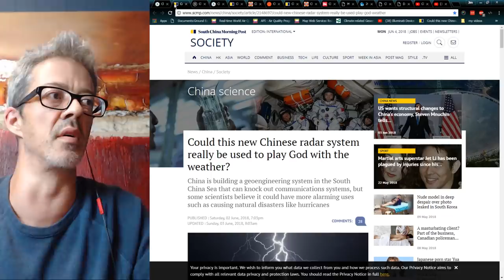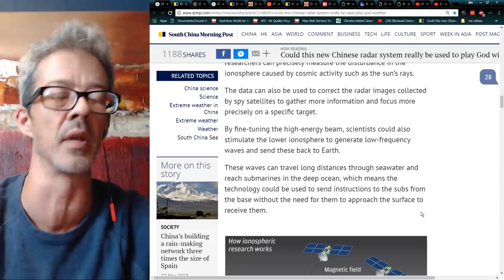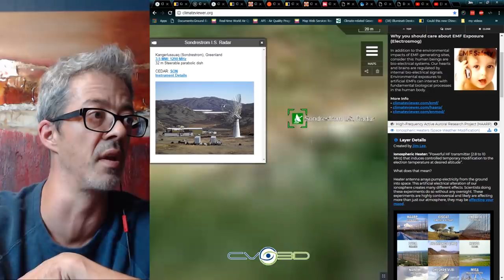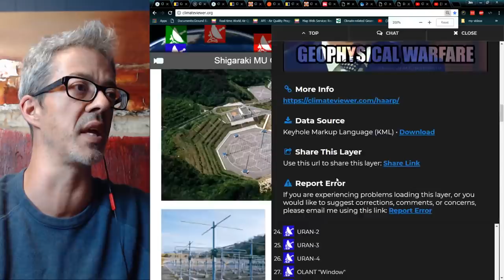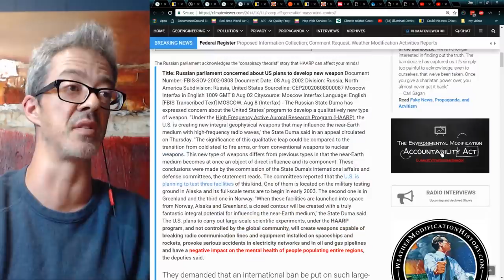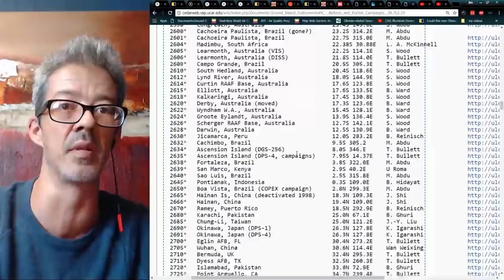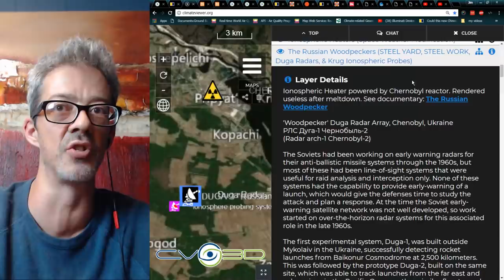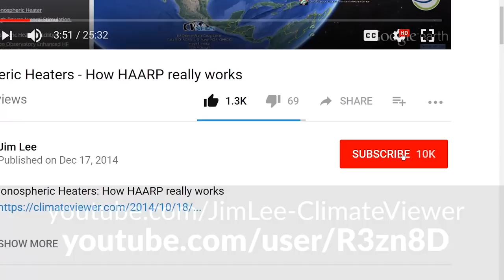China's New HAARP: Playing God With Weather!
Could this new Chinese radar system really be used to play God with the weather?

China is building a geoengineering system in the South China Sea that can knock out communications systems, but some scientists believe it could have more alarming uses such as causing natural disasters like hurricanes - Saturday, 02 June, 2018

China Covering Tibet in Thousands of Cloud Seeding Generators!

China needs more water. So it's building a rain-making network three times the size of Spain

China to install hundreds of thousands of fuel burning chambers in Tibet to induce rainfall and address water scarcity in China

The world’s largest rain farm will generate a Mongolia-sized cloud to quench China’s thirst

LIKE US!

SUPPORT CLIMATEVIEWER!